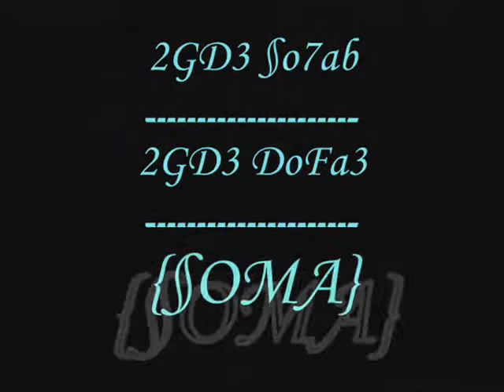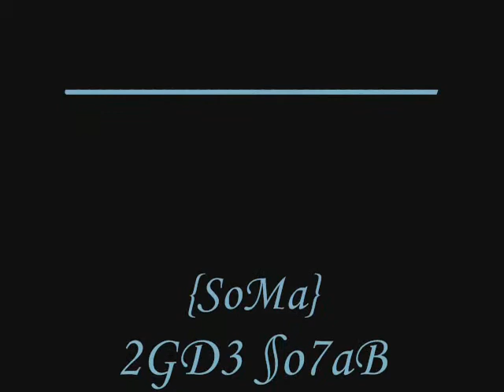Movie Trailar To Hafez Ibrahim.wmv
Movie Trailar To Hafez Ibrahim Languages School Shoubra